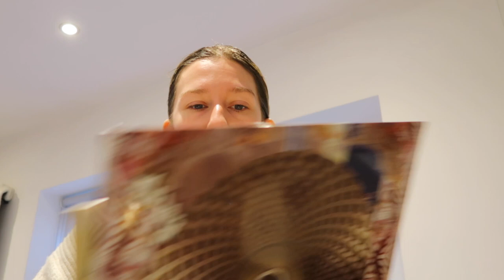COSY VLOG | self care day, vinyl bowls and my hair care routine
They do sustainable jewellery, their pieces start at $39, and

If you don't know me already, I'm Shannon and I'm a 25 year old content creator (or trying to be at least) from the UK.

I finally got the courage to start YouTube in 2021 after putting it off for years and so I hope you'll join me for this journey.

xx

Shannon